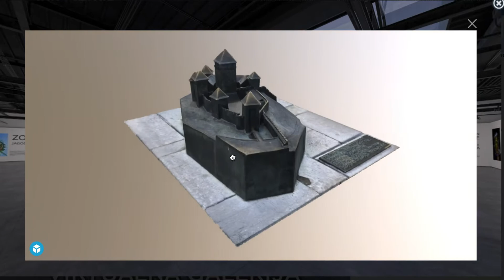360 gallery walkthrough